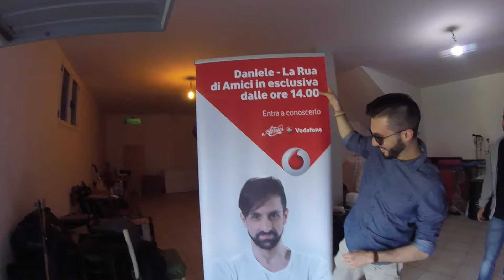Vlog #3 | Maggio 16 - 5 step di un progetto musicale